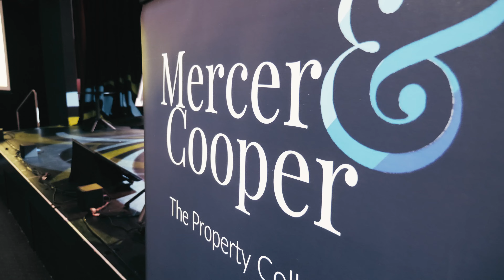Mercer & Cooper Breakfast Event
Shot and Edited by Brandon Riley